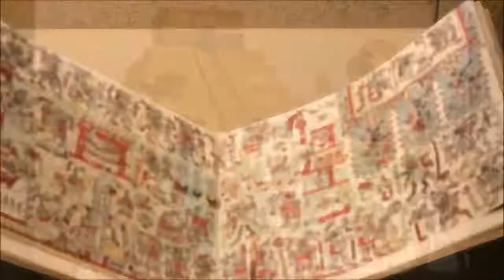HISTORY OF DIA DE LOS MUERTOS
Watch this history of the celebrated time of Dia De Los Muertos!
What is Day of the Dead? | National Geographic
S10 E3: Día de los Muertos / Day of the Dead
Dia De Los Muertos Day Of The Dead History
The 3000 Years Ancient Mesoamerican Celebration Of Day Of The Dead